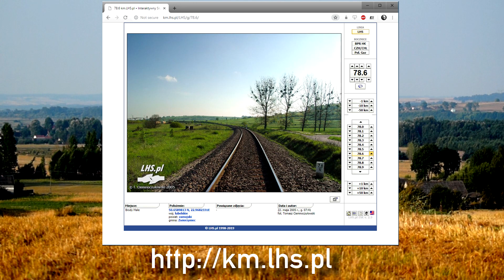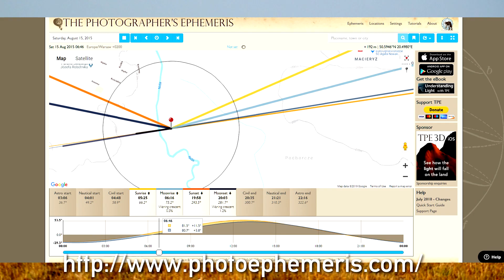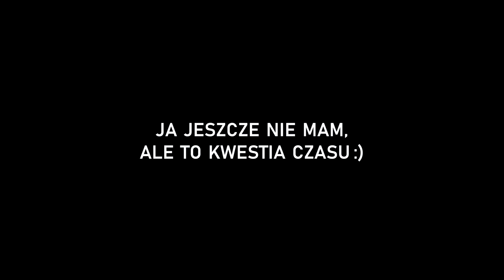TLHS#00 - Mój dystans do kolei, cz. 1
Prezentuję tym razem odcinek zerowy, który został nakręcony w 2015 roku. Nie był jakoś szczególnie udany (wiatr zagłuszył sporą część narracji) i wylądował w szufladzie. Postanowiłem go po latach odkurzyć, zremasterować i opublikować. Temat niezwykły i obecnie na czasie - jak zacząć przygodę z fotografią i filmem na kolei używając długich ogniskowych.

Obecny rekord wykonania fotografii LHS z dystansu wynosi 40km i został ustanowiony 9 maja 2021.

Zapraszam do subskrypcji kanału KOLEJ_pl na YouTube.

Muzyka użyta w filmie (Credits):
■ Stellardrone, Light Years - Airflow
■ Stellardrone, Light Years - Cepheid